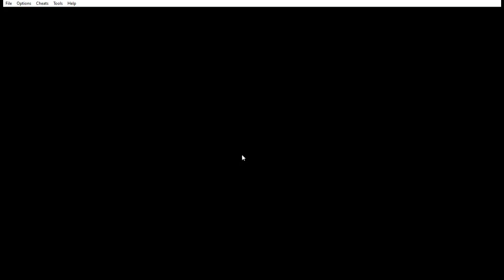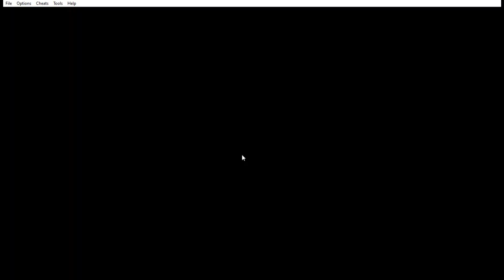Pokémon Sapphire Version Series Episode 32